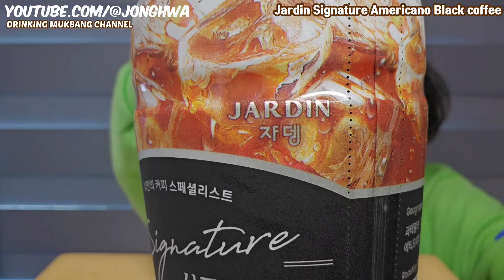ASMR 쟈뎅 시그니처 아메리카노 블랙 커피 음료수 먹방 Jardin Signature Americano Black coffee ☕️ Beverage Drink mukbang.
ASMR 쟈뎅 시그니처 아메리카노 블랙  ☕️ 커피 음료수 드링킹 먹방
ASMR Jardin Signature Americano Black coffee ☕️ Beverage Drinking show mukbang.

Soda et bière boire mokbang show mukbang un coup de fond
 vers le haut, c'est un coup de temps de baiser.
炭酸飲料一気飲み 碳酸饮料单口吃播 碳酸飲料單口吃播